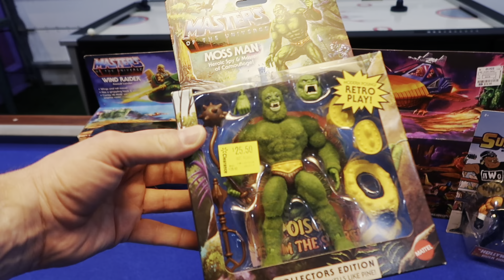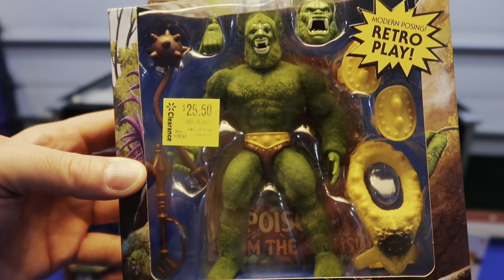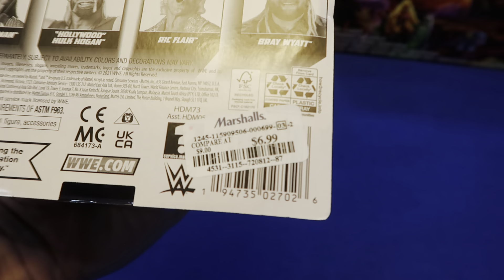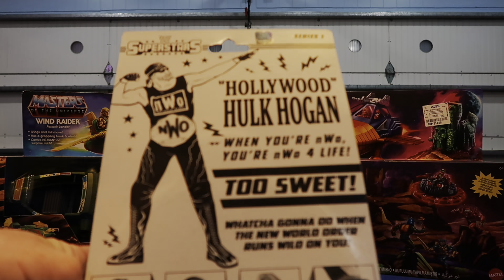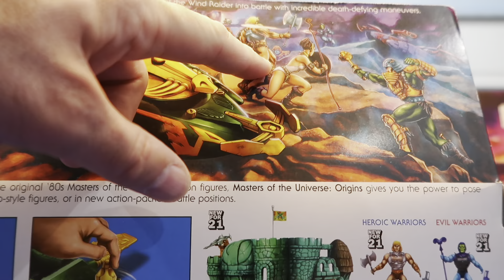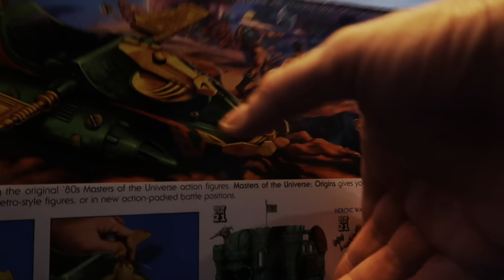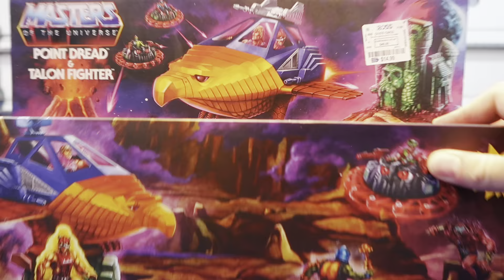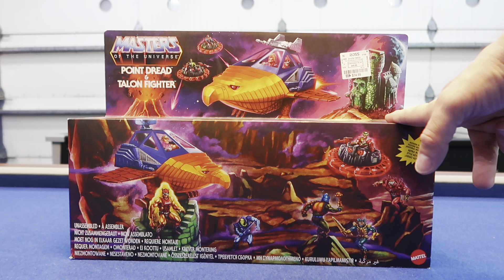My MASTERS OF THE UNIVERSE ORIGINS Toy Haul! Point Dread And Talon Fighter Just $14.99 At ROSS!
These are the MASTERS OF THE UNIVERSE ORIGINS action figures and vehicles which I picked up on my Toy Hunt travels.

The Point Dread And Talon Fighter was $14.99 in Ross For Less which is an absolute bargain.

The Wind Raider was $9.99 in Ollie’s Bargain Outlet.

Moss Man was an absolute steal at just $11 in Walmart!😉

Let your eyes be your guide.